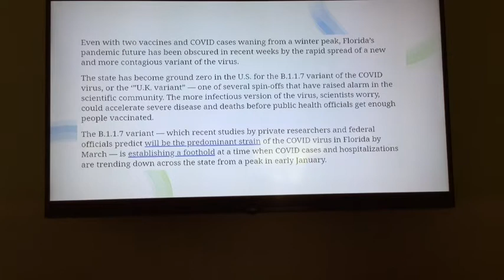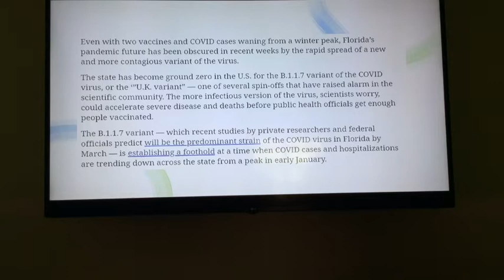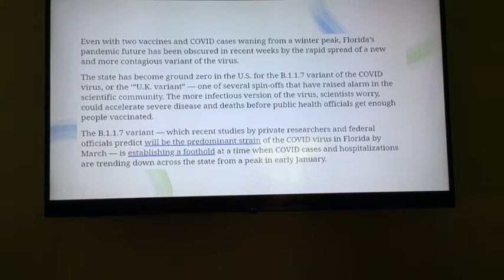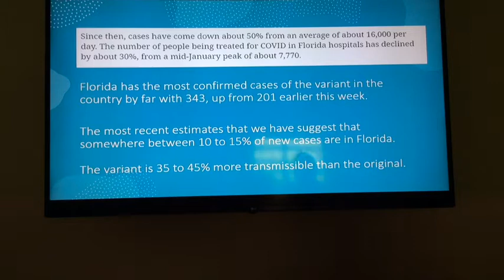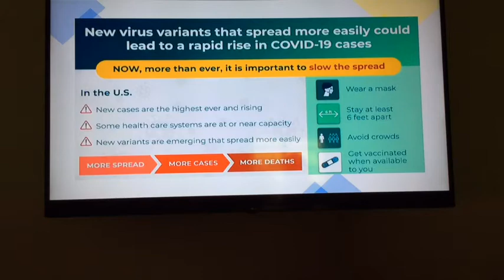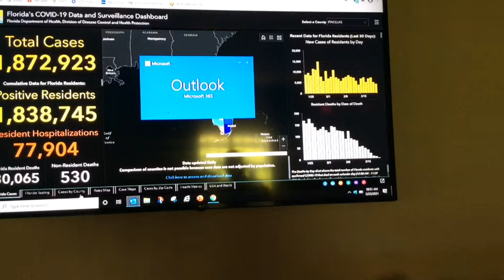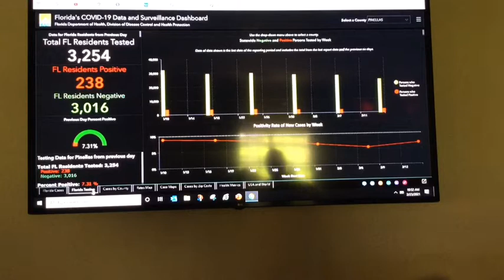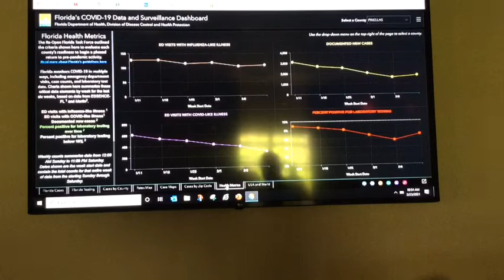Tuesday talk 2/23